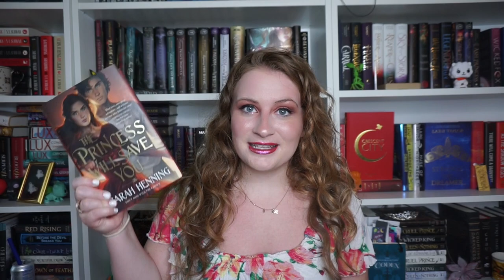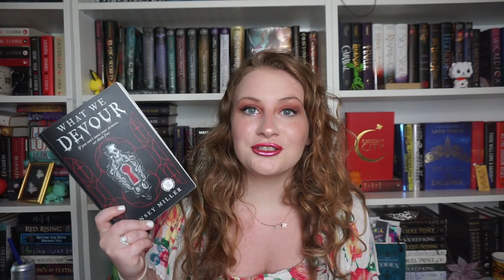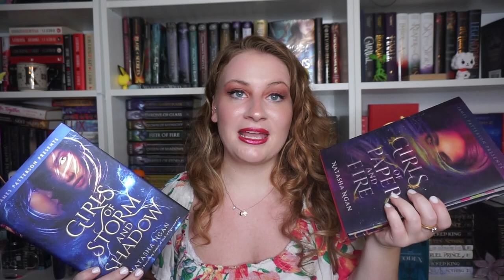MOST ANTICIPATED LATE 2021 YA FANTASY RELEASES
please drop a ✨ if you enjoyed the video! Let me know down below your most anticipated release!

List of books mentioned:
- Six Crimson Cranes by Elizabeth Lim
-The Queen Will Betray You by Sarah Henning
-What We Devour by Linsey Miller
-Half Sick of Shadows by Laura Sebastian
-These Hollow Vows by Lexi Ryan
-Curses by Lish McBride
-Untethered by KayLynn Flanders
-Gods & Monsters by Shelby Mahurin
-Small Favors by Erin A Craig
-Rise Up From the Embers by Sarah Raasch & Kristin Simmons
-Forestborn by Elayne Audrey Becker
-Phanton Heart by Kelly Creagh
-Redemptor by Jordan Ifueko
-The Witch Haven by Sasha Peyton Smith
-The Last Legacy by Adrienne Young
-A Clash of Steel by CB Lee
-Defy the Night by Brigid Kemmerer
-The Hollow Heart by Marie Rutkoski
-Iron Widow by Xiran Jay Zhao
-Into the Dying Light by Katy Rose Pool
-Vespertine by Margaret Rogerson
-Lakesedge by Lyndall Clipstone
-Beasts of Prey by Ayana Gray
-Once Upon a Broken Heart by Stephanie Garber
-When Night Breaks by Janella Angeles
-Little Thieves by Margaret Owen
-Luminous by Mara Rutherford
-The Keeper of Night by Kylie Lee Baker
-Jade FIre Gold by June CL Tan
-The Gilded Cage by Lynette Noni
-Kingdom of the Cursed by Kerri Maniscalco
-Gilded by Marissa Meyer
-Dreams Lie Beneath by Rebecca Ross
-Girls of Fate and Fury by Natasha Ngan
-A Psalm of Storms & Silence by Roseanne A Brown
-The Excalibur Curse by Kierstin White
-The Righteous by Renée Ahdieh
-Skin of the Sea by Natasha Bowen
-All of Us Villains by Amanda Foody and Christine Lynn Hermann
-Our Violent Ends by Chloe Gong
-Cytonic by Brandon Sanderson
-The Midnight Girls by Alicia Jasinka